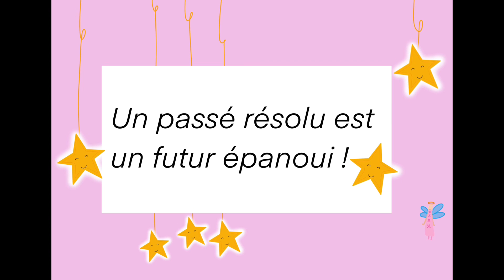Comment choisir son cahier d’écriture ? (Journaling)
Bonne vidéo ♥️

Je précise que cette vidéo est un simple avis, gardez votre libre arbitre, vous en aurez besoin 🌸💕

Si vous voulez soutenir mon travail, n’hésitez pas à aimer, partager et commenter cette vidéo !

Outils utilisés dans cette vidéo :
Je réalise les dessins et animations sur Procreate ^^ avec Apple Pencil !
Musique : Good Morning - Reed Mathis (Bibliothèque YOUTUBE - Youtube Studio)
Le montage de l’ensemble est fait sur IMovie par mes soins !

Un passé résolu est un futur épanoui 💕 Samsha Guidance c’est du coaching en développement personnel Kawaiiiii et rose pastel !
Au menu : les grands thèmes de la spiritualité et du développement personnel  ⭐️ Le tout en Pop culture, Story Time et BD 💐

Ne vous attendez pas à des vidéos postées régulièrement chaque semaine !

Ici, on propose simplement un point de vue donc :
- Ces vidéos ne se substituent en aucun cas à un avis médical ! 🩺
- Gardez votre libre arbitre, vous en aurez besoin ici et ailleurs 🌸💕 !
- Vous êtes mieux placé(e) que moi pour savoir ce qui vous convient véritablement ! 💓🌸

Samsha Guidance, c’est aussi de l’Art ✌🏼 Peinture à l’huile - Art numérique - contes pour enfant - musiques et encore une touche de spiritualité 🙏 👼